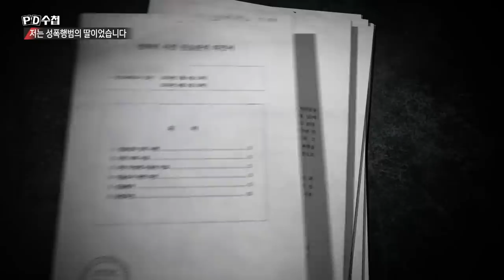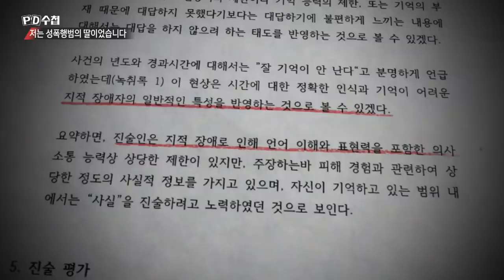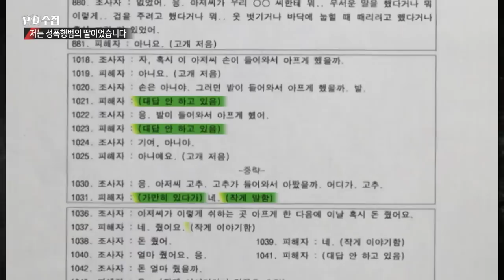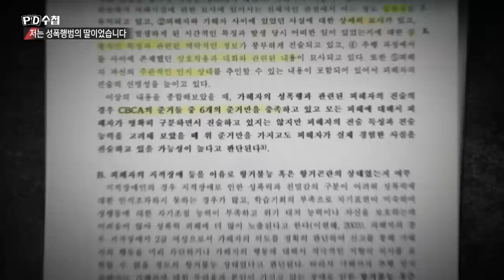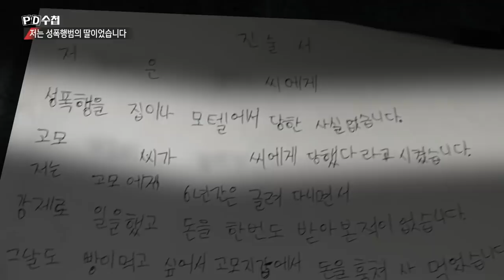4.피해자 진술 집중 분석! 드러난 비밀 - PD수첩 1188회 '저는 성폭행범의 딸이었습니다 (4월 2일 방송)